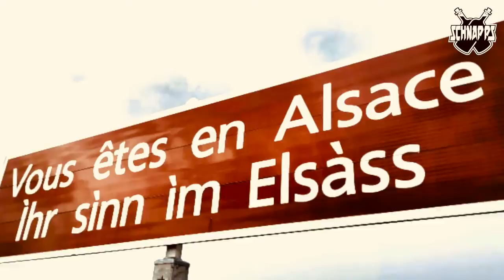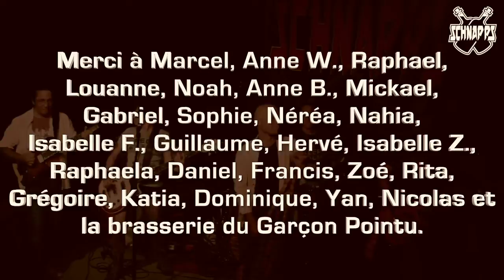ELSASSLIED (SCHNAPPS)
Clip participatif ELSASSLIED (SCHNAPPS)
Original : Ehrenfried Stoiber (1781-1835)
Arr / Adapt : Nicolas Fischer & Dominique Lô
Extrait de l'album : Made ìn Elsàss (Schnapps 2021)